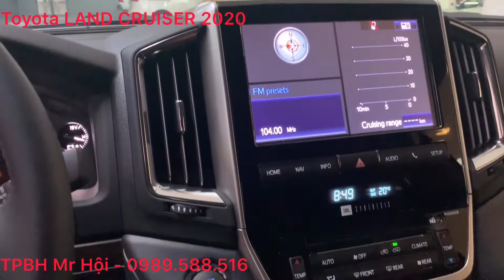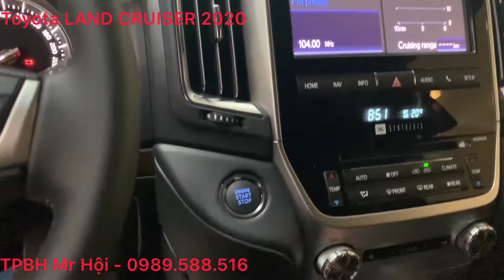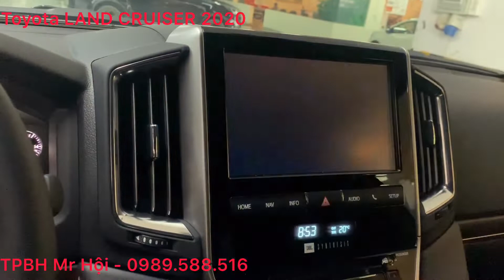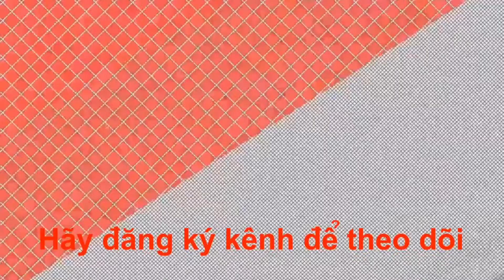✅Trên Tay TOYOTA LAND CRUISER 2020 MÀU VÀNG ĐỒNG,Bảng Giá Xe,Đánh giá chi tiết Nội Ngoại Thất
❤TOYOTA LAND CRUISER 2020 vừa ra mắt
GIAO NGAY ĐỦ MÀU GÍA CỰC TỐT
☎️Gọi ngay Mr Hội 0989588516
✅XE NHẬP KHẨU NHẬT BẢN NGUYÊN CHIẾC
🚘 Toyota Land Cruiser 2020 đã có giá chính thức : 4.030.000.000 đ
💥 Phiên bản 2020 nhập khẩu Nhật Bản, tiện nghi theo tiêu chuẩn Châu Âu
💥 Land Cruiser 2020 có 9 màu: 2 Đen, Trắng, Nâu vàng, Nâu đỏ, Bạc, Xanh đen, Ghi xám.
💥 Màu nội thất tùy chọn: Đen hoặc Nâu da bò.
💥 Xe được trang bị nâng cấp hơn so với bản 2019 gồm:
1. Cửa nóc (cửa sổ trời)
2. Camera 360 độ
3. 14 Loa JBL
4. Sạc không dây chuẩn Qi
5. Cốp điện
6. Kính sau đổi màu
7. 9 túi khí
8. Nội thất da cao cấp, ốp vân gỗ.
. Và rất nhiều tính năng an toàn khác.
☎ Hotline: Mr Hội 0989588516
✅Toyota Land Cruiser 2020 MÀU ĐEN 💥XE GIAO NGAY KHUYẾN MẠI LH 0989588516